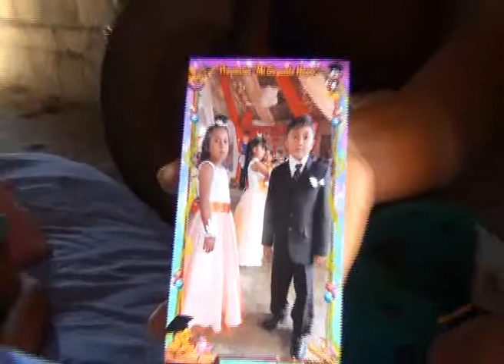CANAL 33: MADRE DE NIÑA CON TUMOR EN EL CEREBRO DE MAGDALENA DE CAO PIDE AYUDA